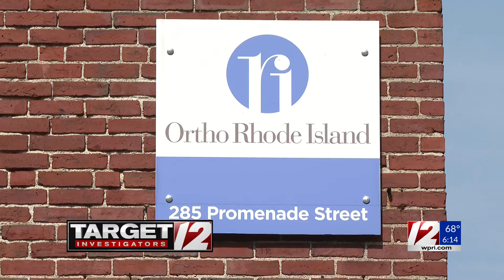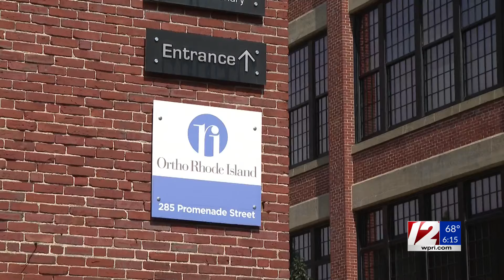Target 12: Ortho RI targeted by hacker in September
The health care provider says there has been no evidence of patient information being misused, but that all whose information may have been compromised will be notified by mail.